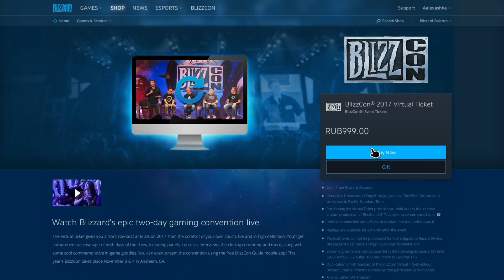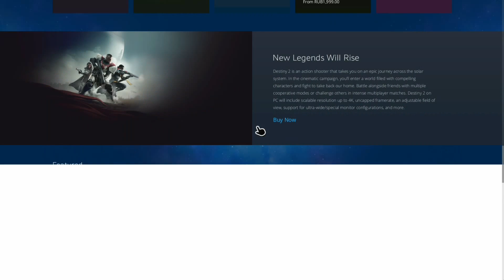Анонс трансляций BlizzСon 2017 и покупка Virtual Ticket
Самая крутая карта для геймера - это карта ALL Games, у которой очень классный кэшбэк со всех игр, и не только в PlayStation Store, но и в других магазинах игр. Ты можешь написать на карте свой никнейм! Круто, правда? При оформлении по ссылкам внизу, после активации карты Вам будет начислен бонус.

ALL Games Дебетовая (14+): (500₽ на игры в подарок) В этом видео мы покупаем виртуальный билет на BlizzСon 2017 и делаем анонс на трансляции событий с этого мероприятия. Мы постараемся освятить то, что происходит на игровых площадках и других румах BlizzCon'а. Напишите в комментариях, что именно вы хотите увидеть с Близкона, какие игры и так далее, мы не забудьте подписаться на канал, поставить колокольчик, лайки этому видео, чтобы о нём узнали больше людей.